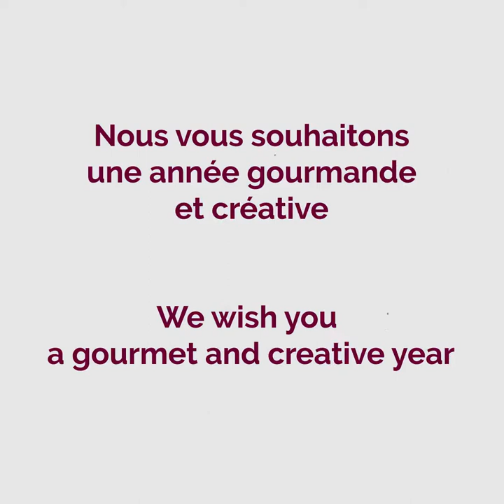Les vergers Boiron | Carte de voeux animée (anglais)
Carte de voeux motion design en anglais.
Elle célèbre l'année 2020 et les 50 ans de l'invention de la purée de fruits surgelée par Les vergers Boiron, entreprise familiale, leader européen... de la purée de fruits surgelée (ben oui, quand on invente le concept, autant être le N°1) !